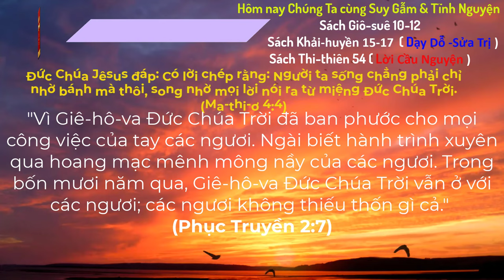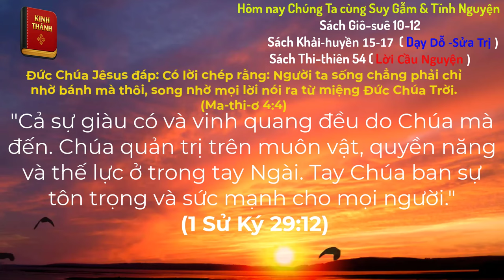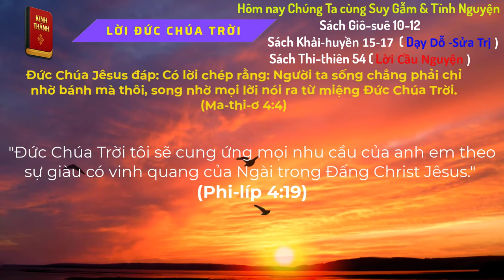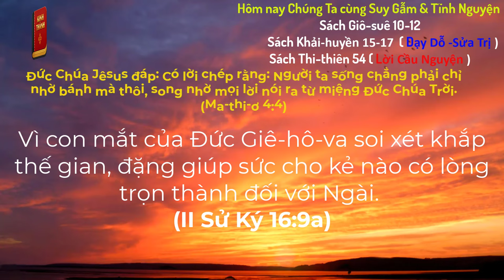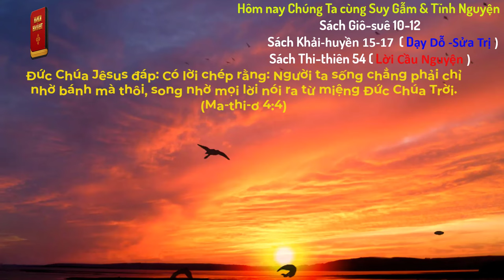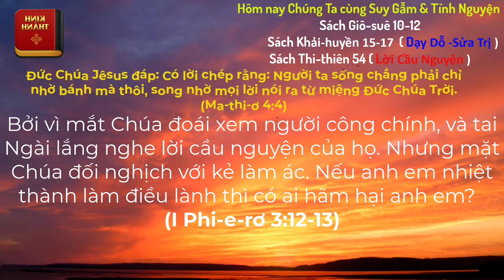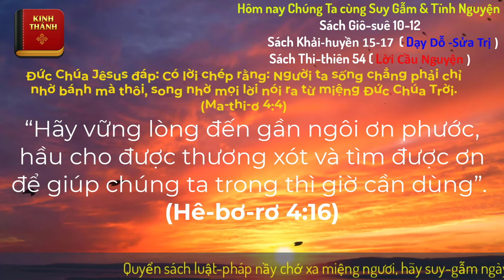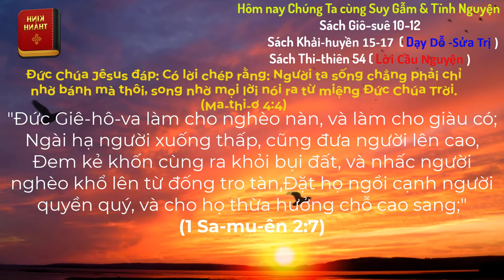Oneway Radio | Tĩnh Nguyện Hằng Ngày 30/07/2024 | Dưỡng Linh cơ Đốc